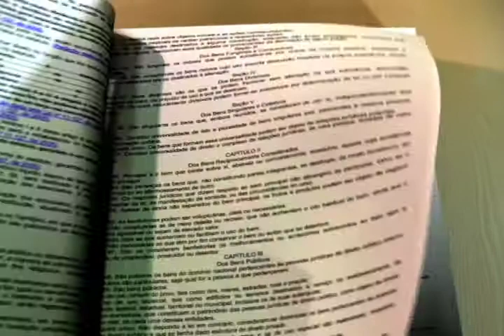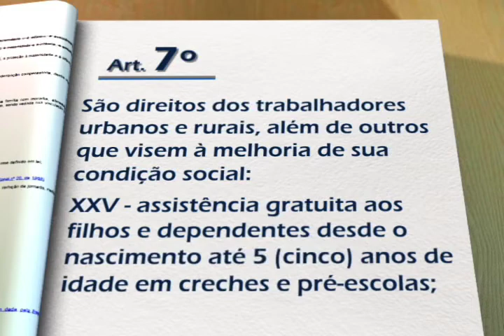Repórter Justiça - Espera por direitos básicos (01/03/14) (2/3)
O Repórter Justiça desta semana fala sobre a espera do cidadão em situações comuns do dia a dia: na parada de ônibus, no banco, ou mesmo na central da empresa de telefonia celular. A espera, na maioria das vezes, é inevitável. Mas, em alguns casos, acaba sendo fatal. Por exemplo, como esperar por uma cirurgia de emergência? Qual é a responsabilidade do governo em casos como esse? O programa mostra também a história de uma família que dormiu na porta de uma escola para conseguir uma vaga no ensino público. Foram mais de vinte horas na fila. Leia a íntegra da sinopse